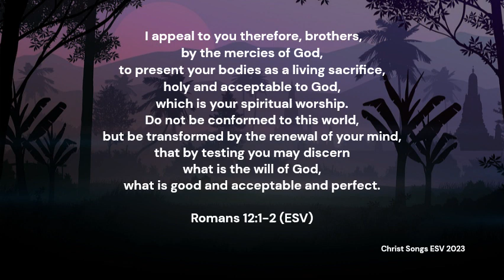Romans 12:1-2 ESV Memory Verse Song